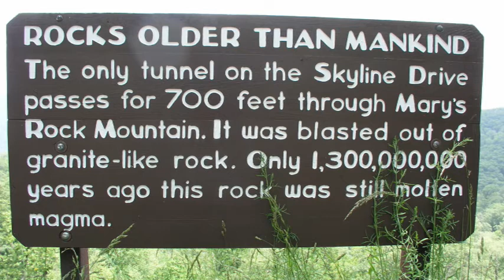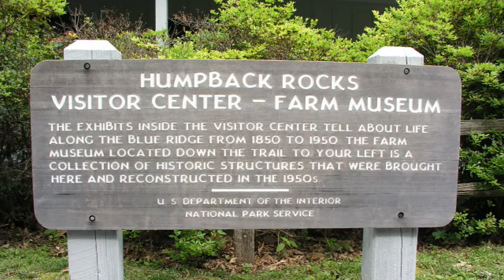Shenandoah National Park and Blue Ridge Parkway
DAY:  6       Shenandoah National Park and Blue Ridge Parkway        6-18-09

We drive along the Shenandoah National Park and the Blue Ridge Parkway on our way home.